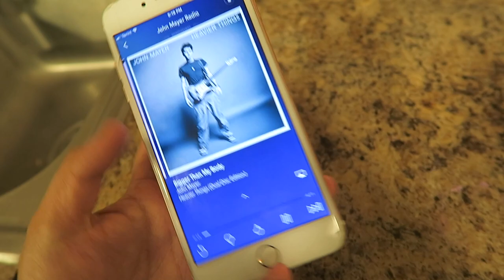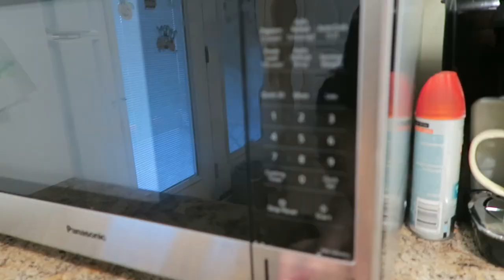Realistic Clean With Me | Power Hour Cleaning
Pregnant SAHM edition lol
Clean with me and my little helper!
Quick power hour cleaning to help get my life and house back in order after a long weekend!